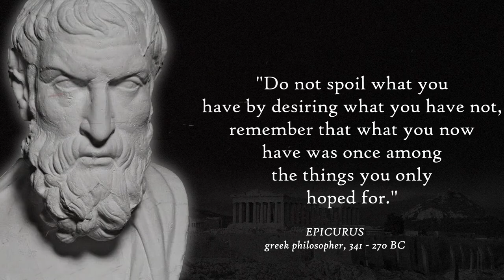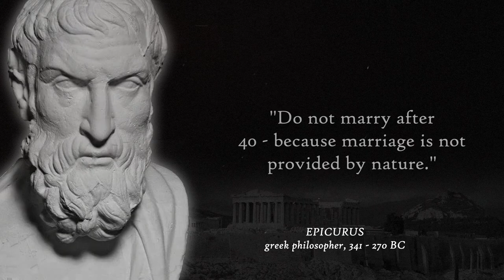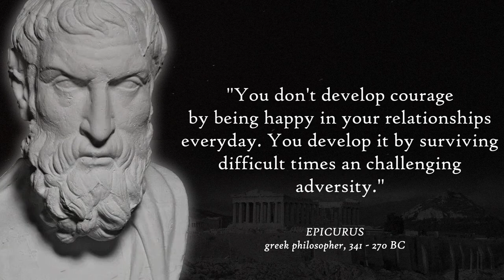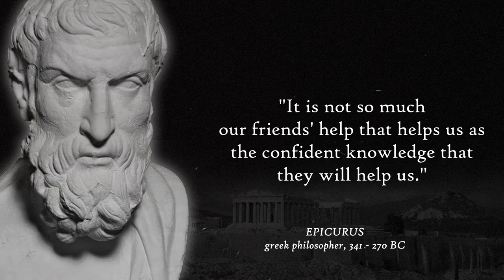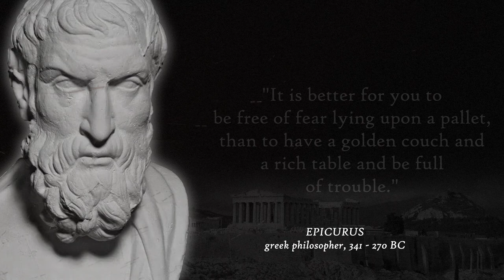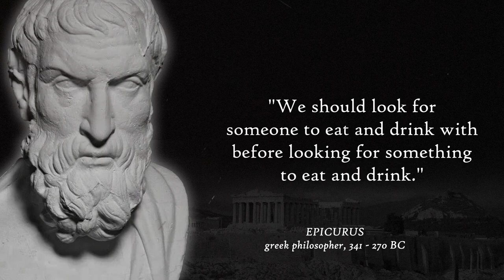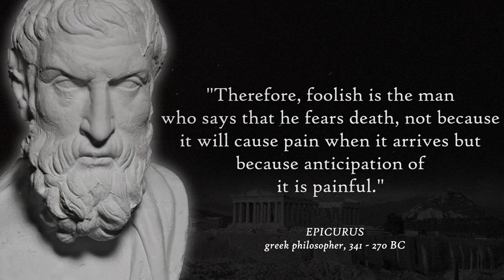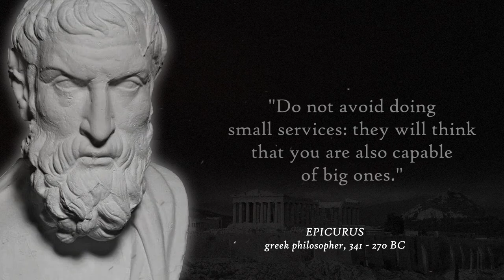Epicurus' Quotes that are Worth Listening To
Epicurus was an ancient Greek philosopher and sage who founded Epicureanism, a highly influential school of philosophy. Epicurus and his followers were known for eating simple meals and discussing a wide range of philosophical subjects. Epicurus is said to have originally written over 300 works on various subjects, but the vast majority of these writings have been lost.

This video is quotes from Epicurus. This quotes compilation is made of his best quotes and we hope that these life quotes can make you think about many things in your life. Epicurus' quotes are definitely worth your time. Don't forget to take screenshots of the quotes you like to put together your collection of inspirational quotes.